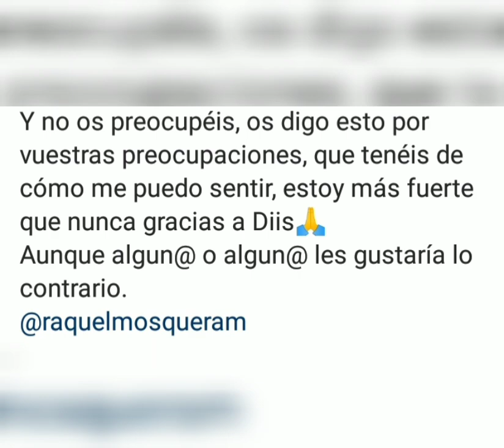💣💥Comunicado BOMBA de Raquel Mosquera a Rocio Carrasco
Nueva carta de Raquel Mosquera ante la hija de Rocio Jurado y Pedro Carrasco tras los nuevos ataques de esta.